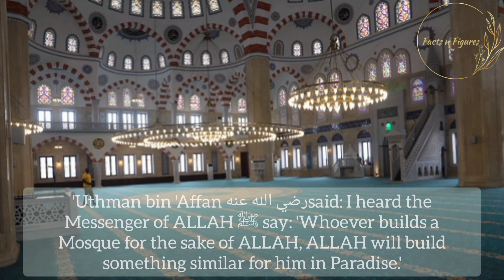Ghana's"Blue Mosque"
ISLAM RELIGION Of PEACE
Second largest Mosque of West Africa